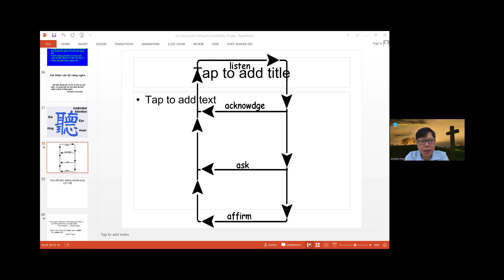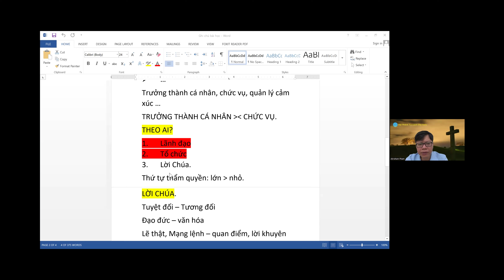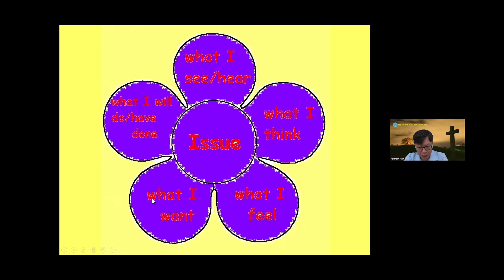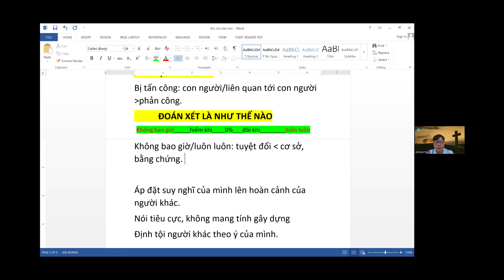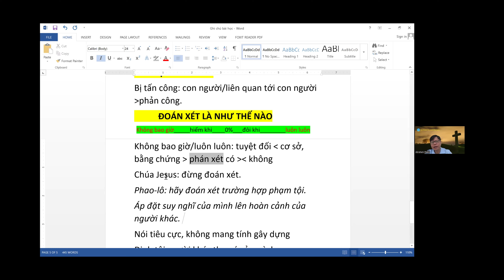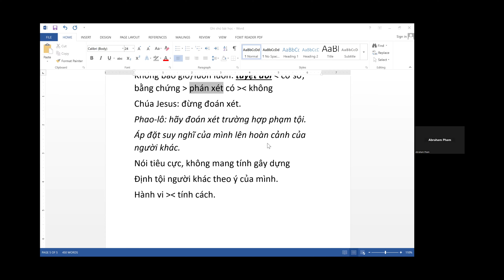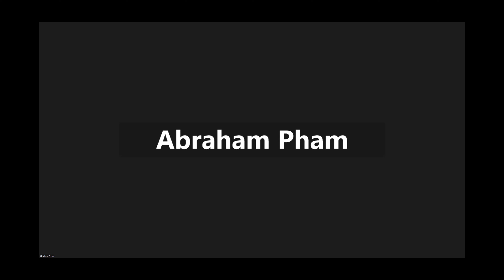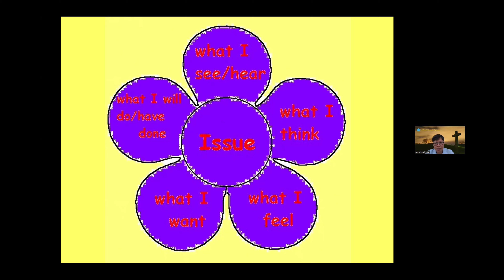Trường đạo tạo: KỸ NĂNG TRUYỀN THÔNG VÀ GIAO TIẾP (Phần 2)